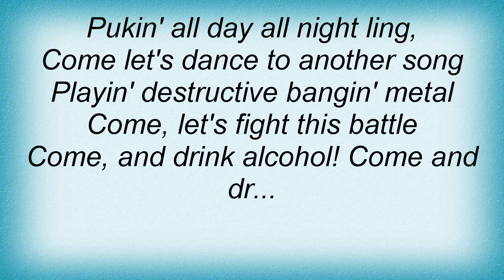Tankard - Alcohol Lyrics